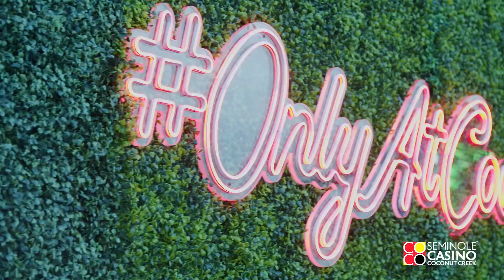Coco 4th of July Celebration 2021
In celebration of Independence Day, join us as we light up the sky with our annual fireworks extravaganza by world-famous Grucci of New York on Sunday, July 3, 2022 from 8 p.m. to 11 p.m.